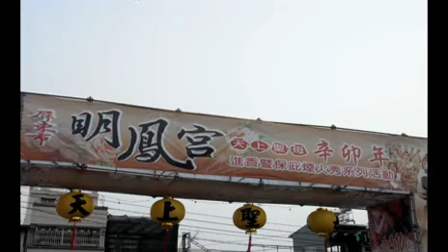2011.4.10 屏東明鳳宮 保庇煙火秀(高畫質完整清晰版)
屏東明鳳宮天上聖母進香暨保庇煙火秀系列活動,長達20分鐘的保庇煙火秀